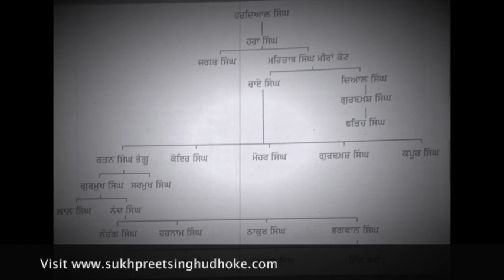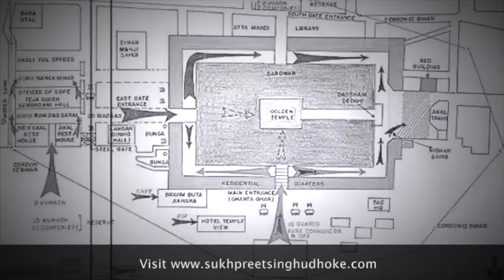ਜੰਗ ਹਿੰਦ ਪੰਜਾਬ ਦਾ ਹੋਣ ਲੱਗਾ || ਸ: ਮਹਿਤਾਬ ਸਿੰਘ ਮੀਰਾਂਕੋਟ ਦਾ ਵੰਸ਼ਜ ਸ: ਸ਼ੁਬੇਗ ਸਿੰਘ || Dr. Udhoke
This is the official channel of Dr.Sukhpreet Singh Udhoke.